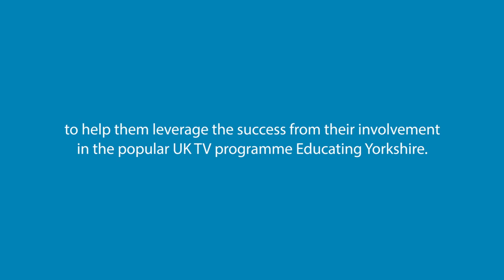Insights Discovery helps the leaders from Educating Yorkshire assess their effectiveness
Learn how the Thornhill Academy team from Channel 4's Educating Yorkshire use Insights Discovery to make a bigger impact...